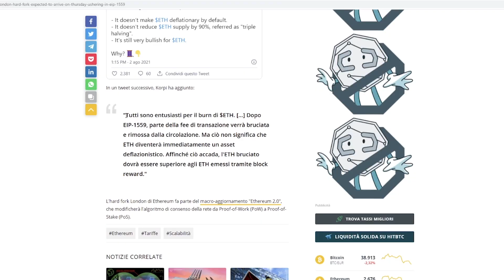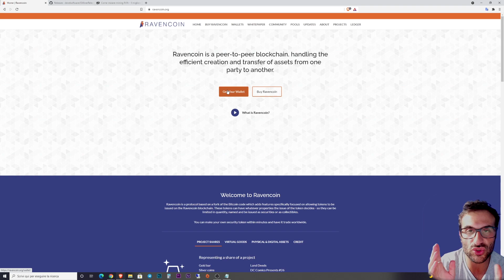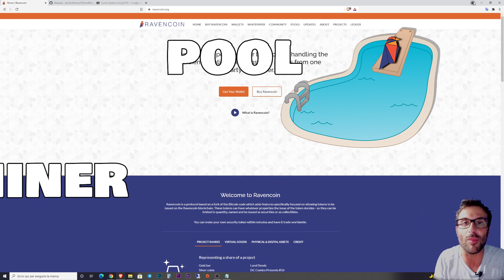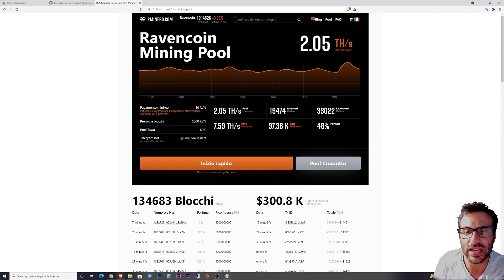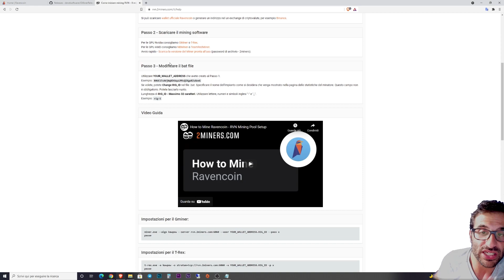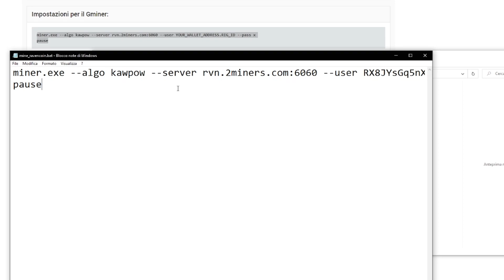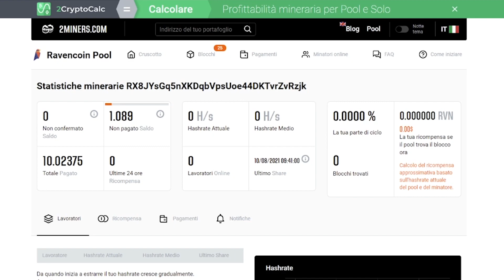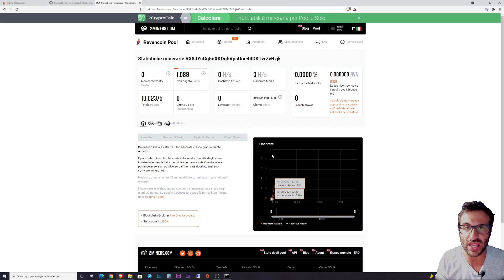COME MINARE RAVENCOIN (RVN) 2021 ⛏ - Alternativa Ethereum | TUTORIAL 3 PASSI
Come minare Ravencoin (RVN)? Alternativa di mining Ravecoin a ETHEREUM Proof of Work(POW). KAWPOW (derivato da ProgPOW e ethhash) che ha come obiettivo superare il problema della centralizzazione del mining utilizzando GPU e capacità di calcolo.

Configurare un portafoglio Ravencoin
Per ricevere i premi dal mining di Ravencoin (mining rewards), hai bisogno di configurare un portafoglio compatibile. Tieni presente che potresti perdere i tuoi premi se utilizzi l'indirizzo del portafoglio sbagliato. Sono disponibili numerosi portafogli adatti, ma puoi anche usare il portafoglio ufficiale di RVN. Puoi trovare altre opzioni giudicate affidabili procedendo verso la fine di questa guida al mining.

Unisciti ad un Pool di Mining
Il mining di Ravencoin può essere un'attività complessa e dispendiosa in termini di energia. Se stai quindi prendendo in considerazione il mining in forma individuale, valuta attentamente il tuo grado di preparazione. A seconda dell'efficienza del tuo mining rig, ovvero del tuo impianto, il pagamento potrebbe richiedere diversi mesi. Potresti anche subire enormi perdite. Entrando a far parte di un pool di mining, puoi invece ricevere pagamenti in modo costante dietro il pagamento di un piccolo costo.

Inizia a fare Mining
Se disponi di un hardware e di un portafoglio adatti ed hai ulteriormente registrato un tuo account per accedere al pool di mining, allora sei pronto per iniziare a fare mining di RVN. Tuttavia, prima di iniziare, assicurati di aver ottenuto il software di mining corretto e di averlo configurato in modo appropriato.

●▬▬▬▬ INDICE ▬▬▬▬●
0:00 - Introduzione
1:06- Inizio tutorial
1:22 - Wallet Binance
2:20 - Pool e gMiner Software
3:02 - 2miners
4:08 - Gminer download
4:46 - GMINER setup
6:56 - Monitoraggio Mining
8:00 - Saluti